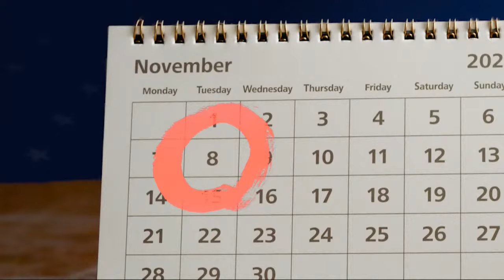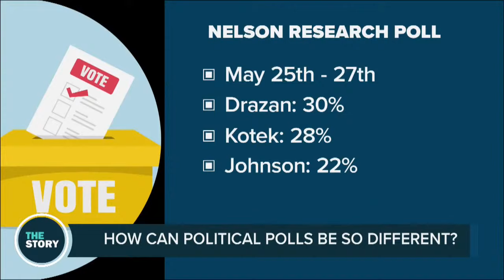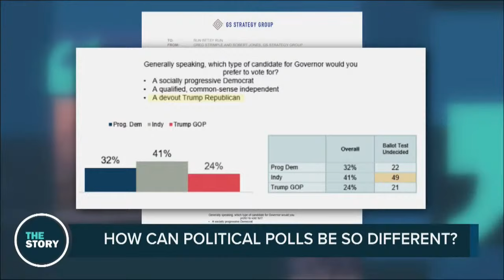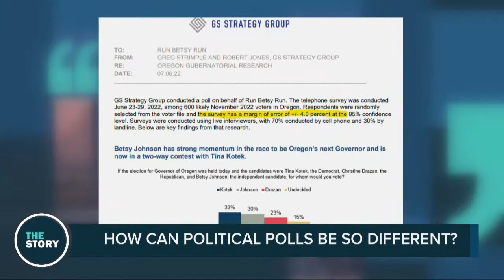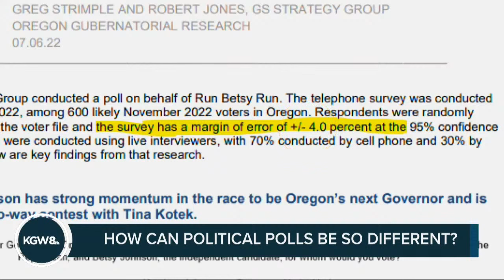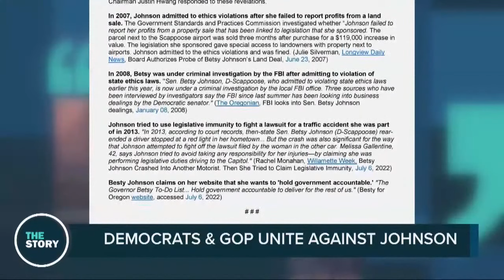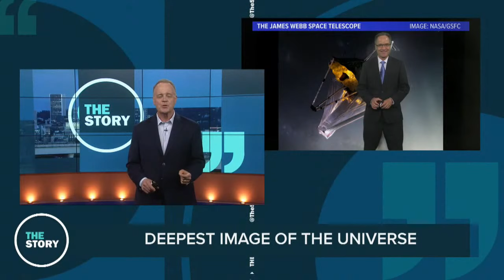How accurate are the polls in the Oregon governor's race? | The Story | July 12, 2022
July 12, 2022 on The Story: We looked at three different polls for the top three candidates — Democrat Tina Kotek, Republican Christine Drazan and non-affiliated Betsy Johnson, who is running as the moderate option. All three showed different results. Specifically, the poll paid for by Johnson's campaign showed her doing much better compared to the other two.

So are candidates tipping the results in their favor, or are there other factors at play?